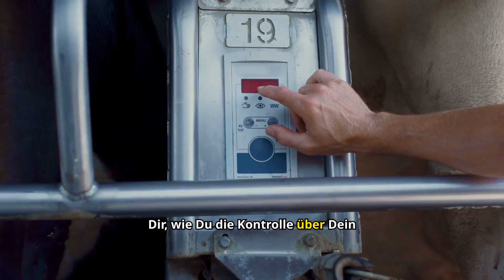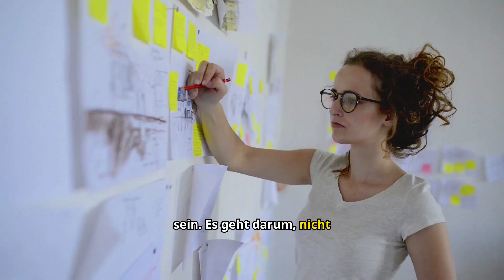Motivation Trotz Rückschlägen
Motivation trotz Rückschlägen: Wie Du Dein Leben wie einen Film gestaltest und zum Regisseur Deines Erfolgs wirst!

Bist Du bereit, Dein Leben selbst in die Hand zu nehmen und trotz Rückschlägen die Kontrolle über Deine Zukunft zu behalten? In diesem Video zeige ich Dir, wie Du Dein Leben wie einen Film gestalten kannst, in dem Du die Hauptrolle spielst und gleichzeitig der Regisseur bist.

Jeder von uns spielt im Laufe seines Lebens verschiedene Rollen: Familienvater, Angestellter, Ehemann, Chef – doch es liegt in Deiner Hand, wie Du diese Rollen ausfüllst und welchen Weg Du wählst. Manchmal verlaufen die Dinge anders, als wir es geplant haben, aber genau darin liegt die Chance, Dein Drehbuch anzupassen und Dein Happy End zu erreichen.

In diesem Video erfährst Du:
✅ Wie Du Dein Leben als Film siehst und selbst bestimmst, wie jede Szene endet
✅ Warum kleine tägliche Entscheidungen langfristig den größten Unterschied machen
✅ Wie Du Rückschläge als Teil des Prozesses akzeptierst und Dein Drehbuch anpasst
✅ Die Bedeutung von Geduld und Beharrlichkeit für Deinen Erfolg
✅ Warum das tägliche Schreiben eines Tagebuchs und die Planung Deines Tages Struktur und positive Veränderungen bringen
✅ Wie Du kleine Erfolge feierst und damit Schritt für Schritt Dein Happy End erreichst

Was denkst Du, wie kannst Du in Deinem eigenen Leben die Regie übernehmen? Teile Deine Gedanken und Erfahrungen in den Kommentaren – ich freue mich, von Dir zu hören!

Dieses Video wurde unter Einsatz von KI-Technologie erstellt, um Dir die bestmöglichen Inhalte zur Verfügung zu stellen.

Wenn Du Dein Leben gestalten möchtest, indem Du die Kontrolle über Deine Entscheidungen, Deine Rolle und Deine Zukunft übernimmst, dann bist Du hier genau richtig. Jeder Rückschlag ist nur ein weiteres Kapitel in Deinem Film – Du entscheidest, wie die Geschichte weitergeht.